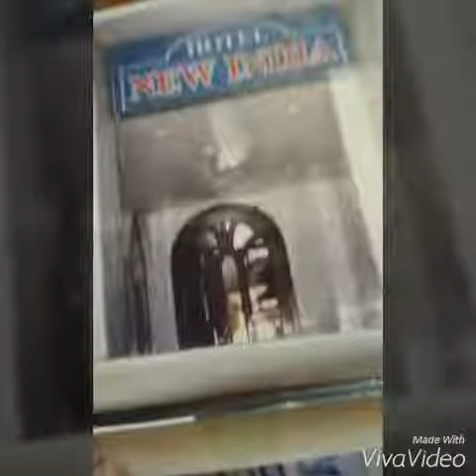Sweet Memory Travel To Mumbai India Year 1998